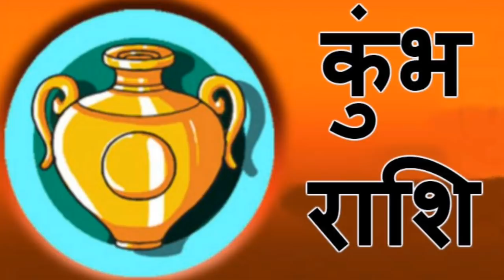कुंभ राशि:25 अक्टूबर 2019 धनतेरस कुंभ राशिफल